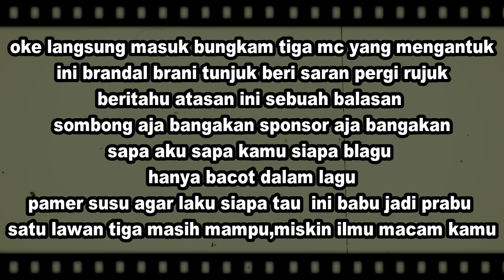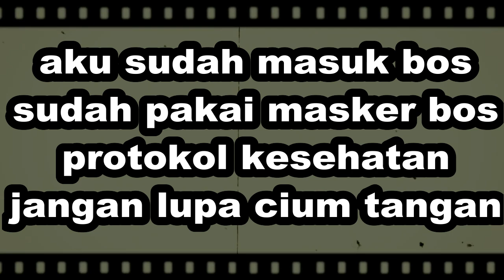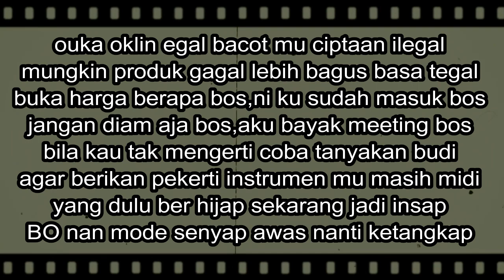PAKAI MASKER BOS (DISS OUKA OKLIN FARID EGAL)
SUNTHEDARK-PAKAI MASKER BOS
(DISSTRACK MASUK BOS)

RECORD MIX BY DARKLAB STUDIO